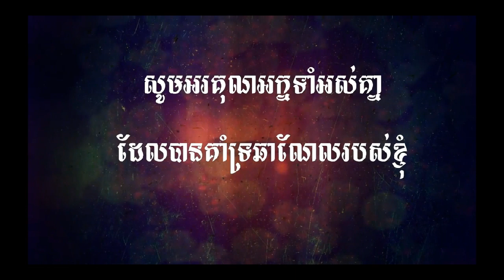Age Of Wushu Dynasty | New Event fishing and take it to food to eat for the power. 2019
In this video, I want to talk about fishing and take it to food to eat for the power.
1- Attack
2-Defens
3-Recover
4-Immunity.

ក្នុងវីដេអូនេះខ្ញុំចង់និយាយពីកាស្ទូចត្រីហេីយយកវាទៅធ្វេីម្ហូបអាហាដេីម្បីញាំអោយឡេីងកំលាំង។
សូមអរគុណ

 ►PC Build :

Ram                : 6GB

  ►Age Of Wushu Dynasty :

Age Of Wushu Dynasty | រក​ Silver បាន​កប់កប់​ | Silver alot 2019